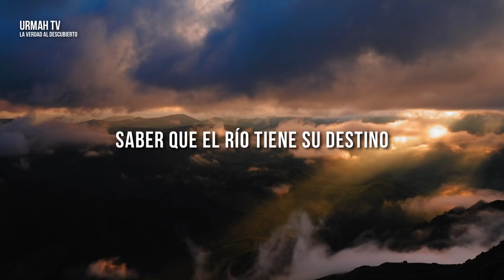Profecía HOPI - Es lo que Hemos Estado Esperando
Todo lo que hagamos ahora, debe hacerse de una manera sagrada y en celebración. Nosotros somos los que hemos estado esperando.

Las profecías de los Hopi

GRACIAS